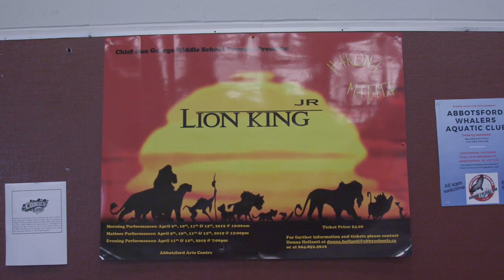Paul Lilly – FINALIST – 2019 Premier’s Awards for Excellence in Education–Extracurricular Leadership